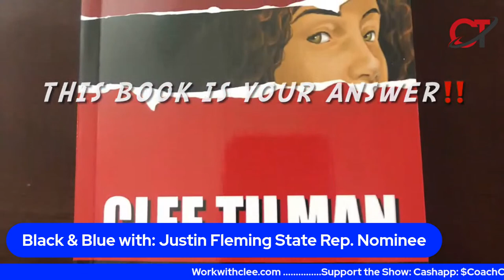Black & Blue with: State Representative Candidate Justin Fleming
Justin Fleming will be discussing his views and ideas on the significance with Law Enforcement